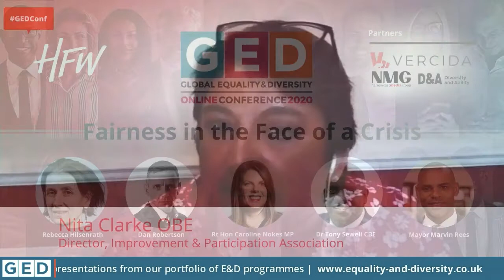Marvin Rees, Mayor of Bristol - A City View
Global Equality and Diversity: A City View
Marvin Rees, Mayor of Bristol